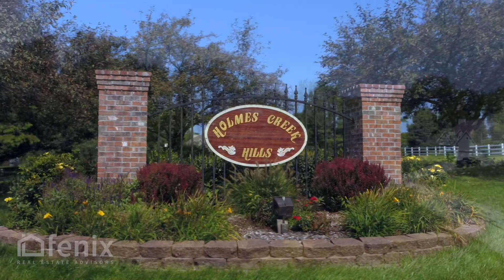Holmes Creek Subdivision - 64060 - Real Estate